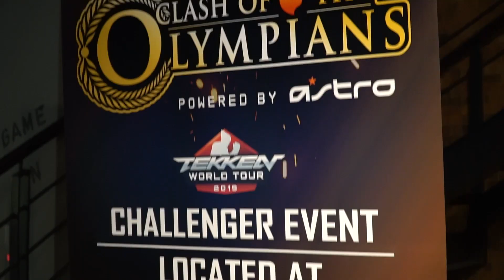TWT Challenger - Clash Of The Olympians 2019 Teaser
The 1st Ever International FGC Major in Greece with Tekken 7 for TWT 2019 has successfully concluded!

Thank you everyone watching from your homes abroad and of course all of you who were there to enjoy the experience up close!

Final EU Stop...BTC 2K19!

Event Broadcasted by Unequalled Hosted  by LegacyOfKaiser!

-Battlenet Arena Pireas
-Astro
-GT Omega Racing
-BandaiNamco Greece
-Sony
-Gamelab
-Greek Otaku Radio
-Stacon

Το 1ο Επίσημο Παγκόσμιο Τουρνουά στα Fighting Games στην Ελλάδα και μέσα στη διεξαγωγή του Tekken έφτασε στο τέλος του με επιτυχία!

Σας ευχαριστούμε όλους όσους το παρακολουθήσατε από τα σπίτια σας και φυσικά σε όσους ήταν εκεί και το ζήσανε από κοντά!

Ευχαριστούμε τους σπόνσορες μας:

-Battlenet Arena Pireas
-Astro
-GT Omega Racing
-BandaiNamco Greece
-Sony
-Gamelab
-Greek Otaku Radio
-Stacon